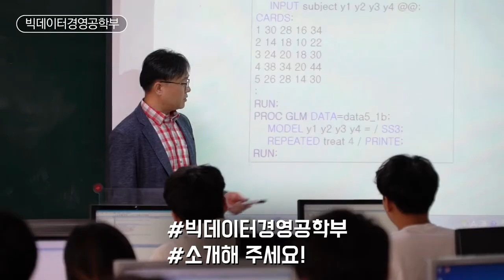[하이틴TV] 호서대학교 - 빅데이터경영공학부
길을 만들어 나가는 대학 호서대학교
미래 산업의 길을 만들어 나가는 빅데이터 경영공학부입니다.